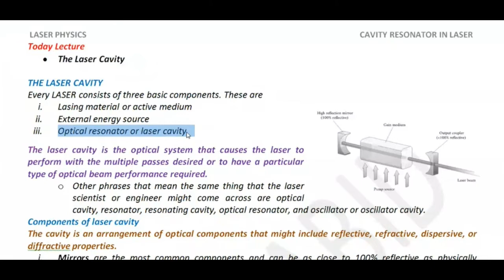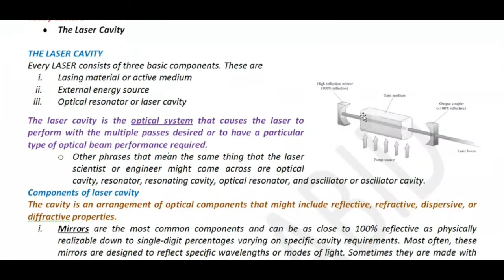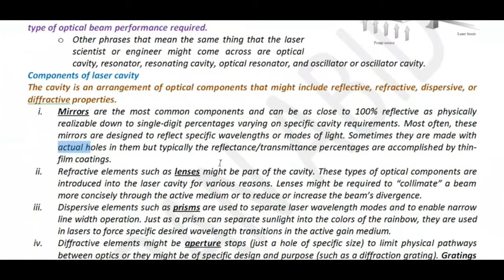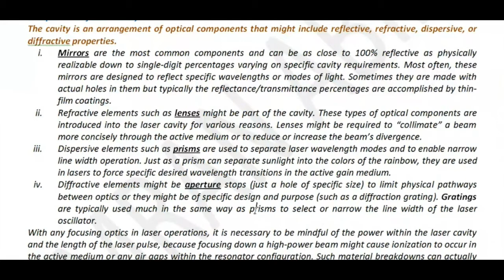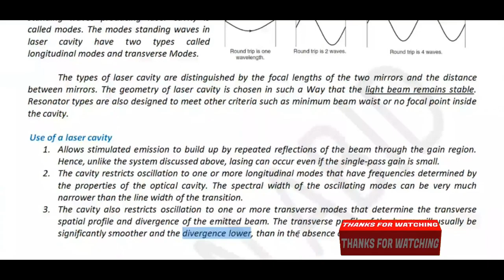The Laser Cavity | Optical Cavity | Resonating Cavity | Optical Resonator | Oscillator Cavity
What is the role of optical resonator in laser?
Optical cavity resonator
What is the principle and role of optical resonator cavity?
What is resonator in laser physics?
What are the components of optical resonator?
The role of the optical cavity